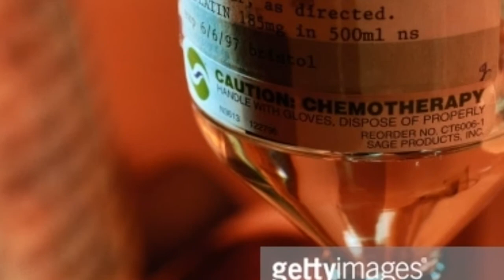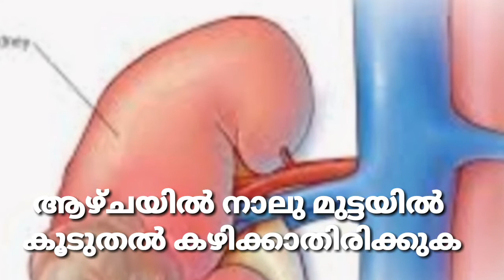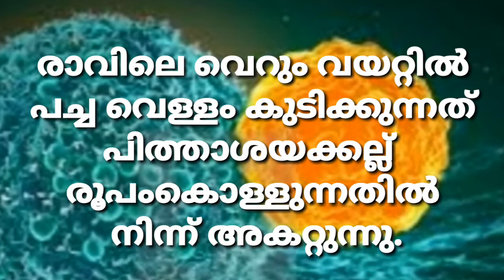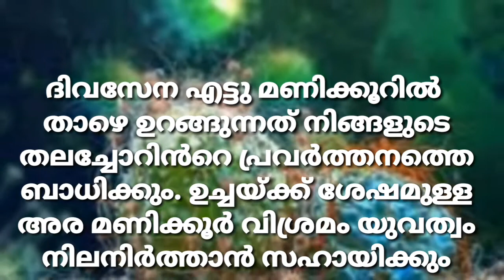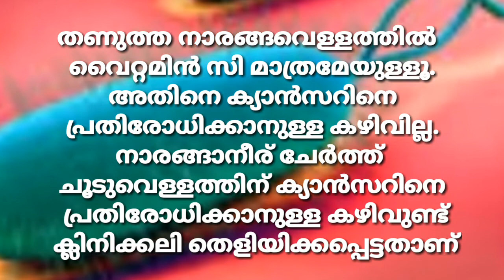കാൻസർ രോഗവും തടയാനുള്ള ചില മാർഗങ്ങളും Cancer Disease Here Are Some Ways To Prevent Cancer Viral Vide